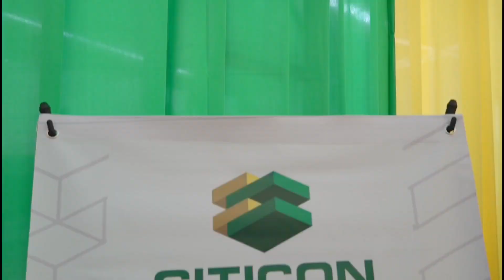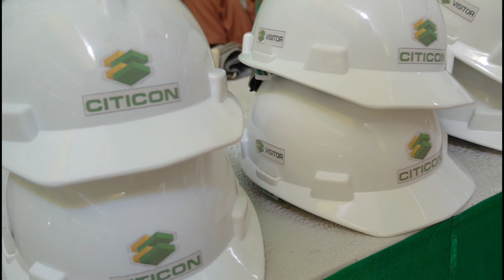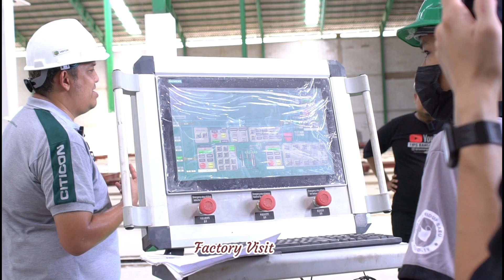Peresmian Pabrik Citicon Plant Ke-5 Di Kabupaten Demak ✨ Pabrik Bata Ringan Dan Panel Lantai.. ✨